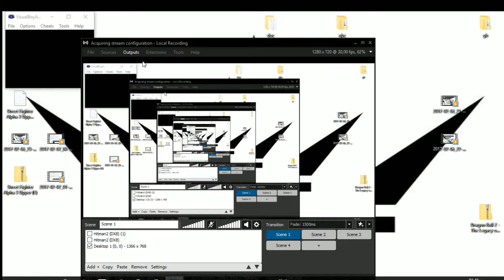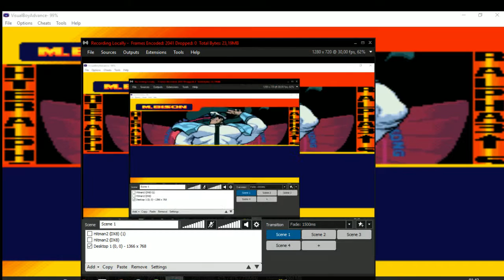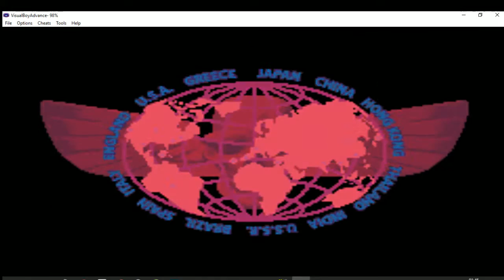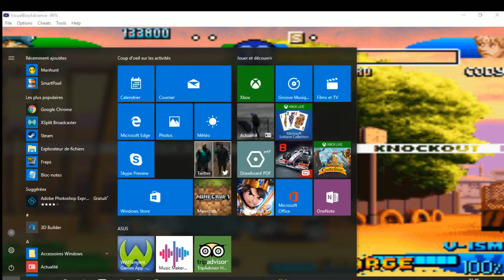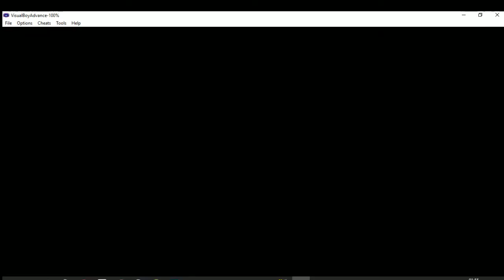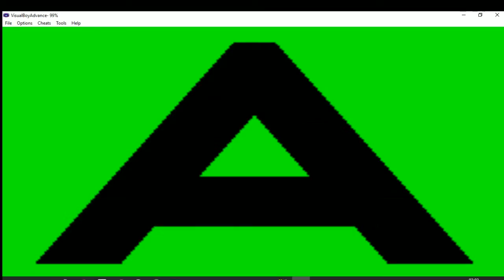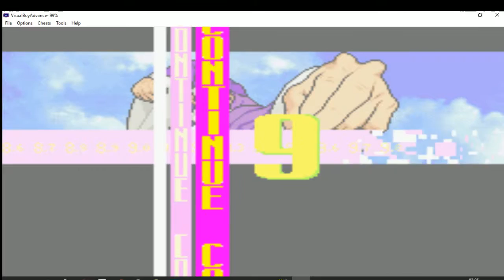📦 Street Fighter Alpha 3 / Games in bulk (Game Boy Advance)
Street Fighter Alpha 3, known as Street Fighter Zero 3 (ストリートファイターZERO 3) in Japan and Asia, is a 1998 fighting game by Capcom originally released for the CPS II arcade hardware. It is the third game in the Street Fighter Alpha series, following Street Fighter Alpha: Warriors' Dreams in 1995 and Street Fighter Alpha 2 in 1996, although it was released after the Street Fighter III series had already started (between 2nd Impact and 3rd Strike). The gameplay system from the previous Alpha games was given a complete overhaul with the addition of three selectable fighting styles based on Street Fighter Alpha (A-ism;called Z-ism in Japan), Street Fighter Alpha 2 (V-ism), and Super Street Fighter II Turbo (X-ism), new stages, a much larger roster of characters, and new theme music for all the returning characters.

Developer(s) Capcom
Crawfish Interactive (GBA)
Publisher(s) Capcom
Composer(s) Takayuki Iwai
Yuki Iwai
Isao Abe
Hideki Okugawa
Tetsuya Shibata
Platform(s) Arcade, Dreamcast, Game Boy Advance, PlayStation, PocketStation, PlayStation 2, PlayStation Portable, Sega Saturn (Japan only)
Release date(s)
June 29, 1998
Genre(s) Fighting
Mode(s) Up to 2 players simultaneously
Cabinet Upright
Arcade system CPS-2
Sega NAOMI (Zero 3 Upper)
Display Raster, 384 x 224 pixels (Horizontal),
4096 colors on screen,
16,777,216 color palette

© Etoile (Gaming)